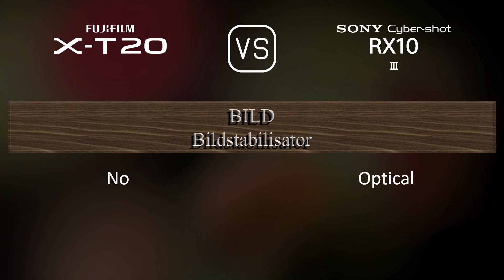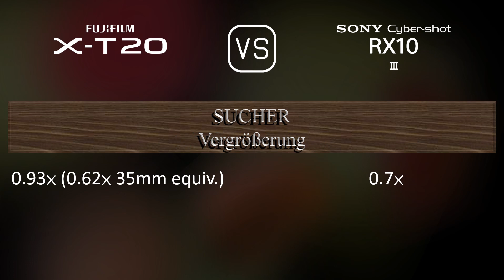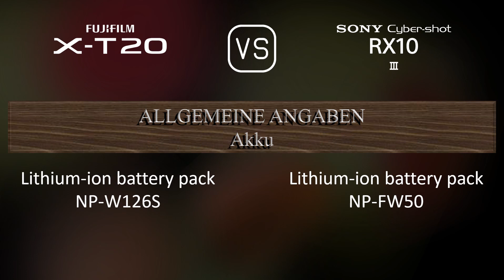Fujifilm X-T20 vs. Sony Cyber-shot RX10 III: Ein Vergleich der technischen Daten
Dieses Video gibt einen Überblick über die Fujifilm X-T20 und die Sony Cyber-shot RX10 III in einem parallelen Technikdatenvergleich (comparison of specifications). Vielen Dank fürs Zuschauen.

00:25 EINFÜHRUNG
00:33 KAMERAGEHÄUSE
00:40 BILDSENSOR
01:01 BILD
01:16 OPTIK & FOKUS
01:58 BILDSCHIRM
02:16 SUCHER
02:30 FOTOGRAFISCHE FUNKTIONEN
03:24 VIDEOGRAFISCHE FUNKTIONEN
03:38 SPEICHERUNG
03:42 KONNEKTIVITÄT
04:07 ALLGEMEINE ANGABEN
04:24 SONSTIGE FUNKTIONEN